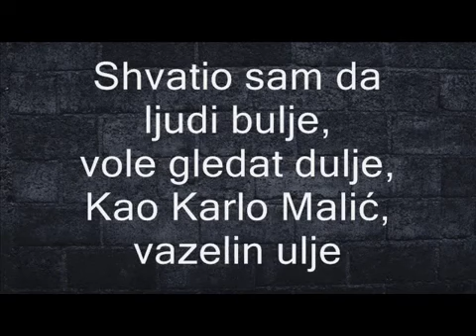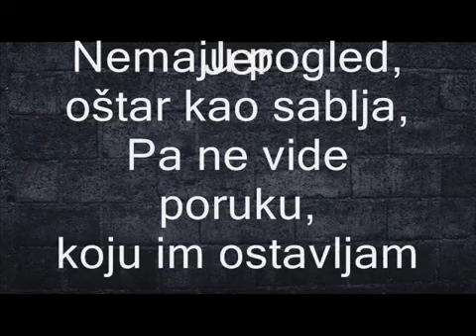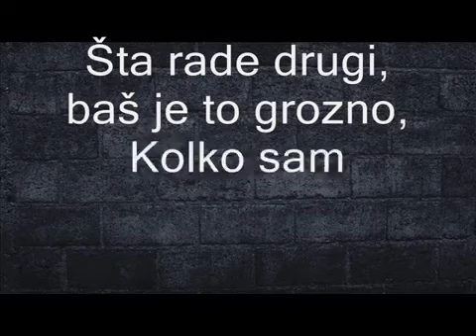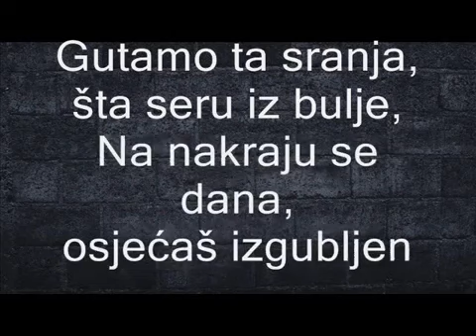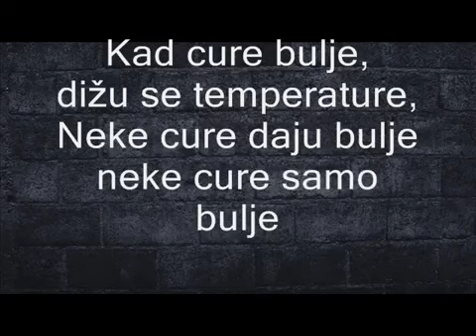'Ljudi bulje' - Cannone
Album: Apokalistra - (Cannone/2013)
Track 07."Ljudi bulje"
Beat: Sheky
Txt: Cannone